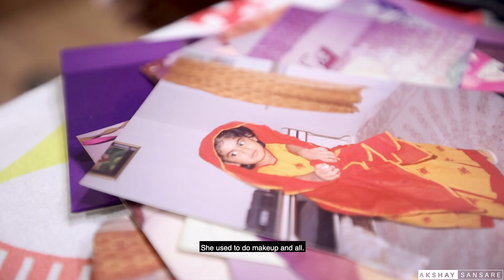Mohita x Piyush Cinematic Wedding Film